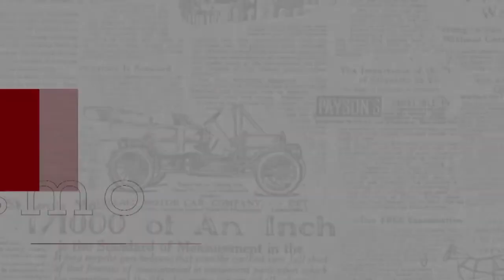Roberto Piazza, nota con "El Presto"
Prensa y Comunicación Roberto Piazza